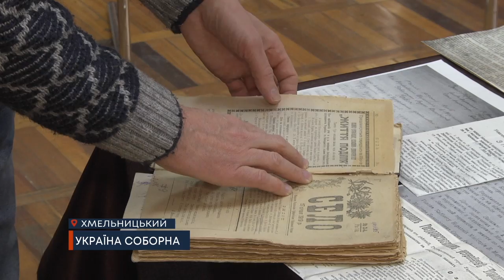ТВ7+. УКРАЇНА СОБОРНА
22 січня Україна відзначає день Соборності. 103 роки тому Українська народна республіка та Західно-Українська народна республіка об’єдналися в одну державу. Жителям Хмельниччини, а тоді Подільської Губерніяльної Народної управи про акт Злуки першим розповів журнал «Село». Його оригінальне видання нині зберігається у Хмельницькому обласному державному архіві.